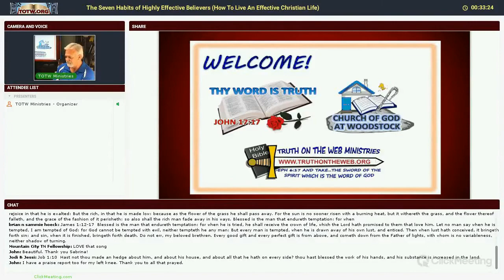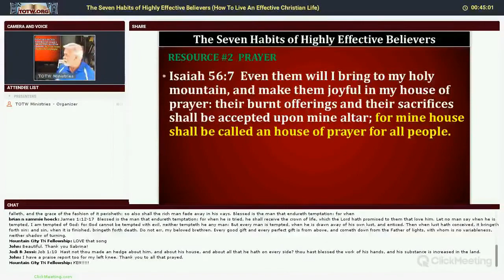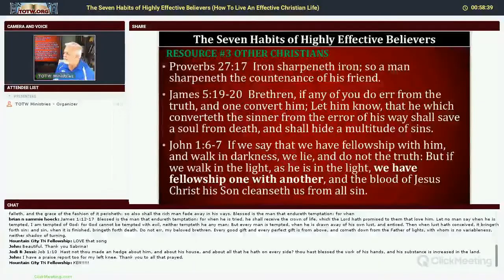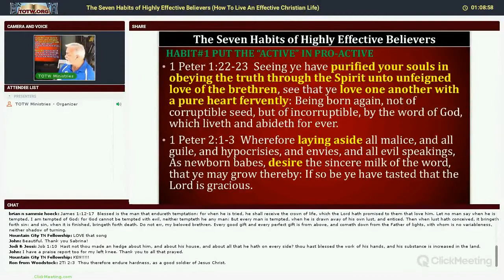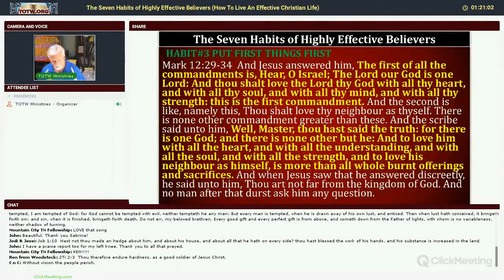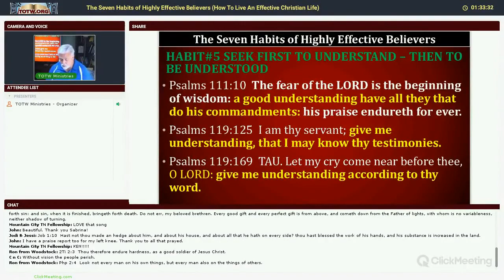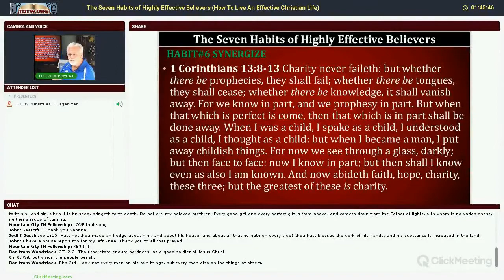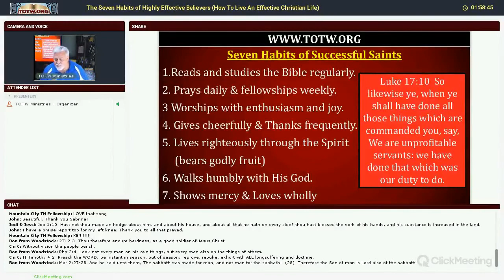The Seven Habits Of Effective Believers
A sermon titled The Seven Habits Of Effective Believers by Kenneth Hoeck of Truth On The Web Ministries/ Church of God at Woodstock.